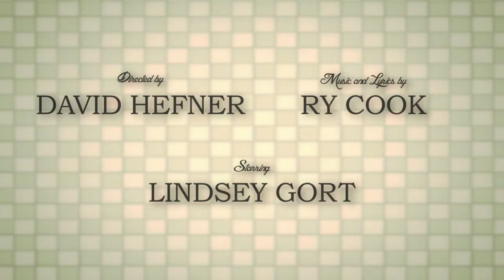Ry Cook "Body Languages"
Music video of Ry Cook's "Body Languages."  Directed by David Hefner.  Starring Lindsey Gort & Ry Cook.